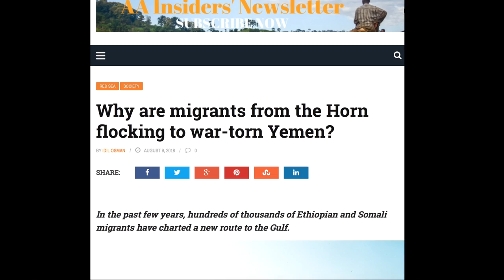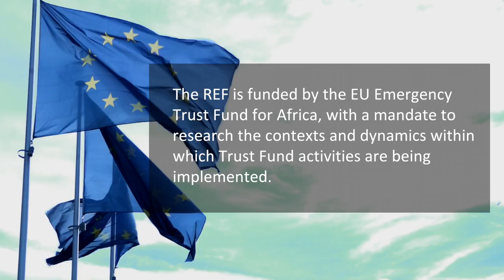Research and Evidence Facility of the EU Trust Fund - 6-minutes | SOAS University of London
Supported by the EU Trust Fund, the Research and Evidence Facility (REF) was created to collate and produce evidence and policy relevant knowledge. Such knowledge includes information on the drivers of migration, dynamics of cross-border economies and centre/periphery relations, the features and limitations of government migration management systems and social service provision, drivers of radicalism and violent extremism, and opportunities for strengthening resilience. The REF is a consortium made up of SOAS as the lead partner, the University of Manchester's Global Development Institute (GDI) and Sahan Research (based in Nairobi, Kenya). or follow us at @REFHorn.